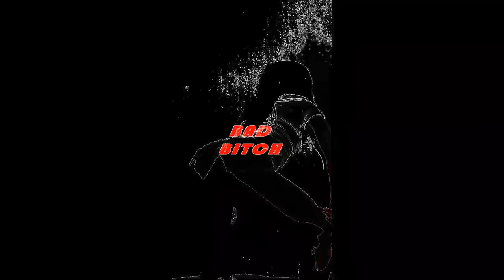bad bitch videonew.mov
MGB FIRST VIDEO